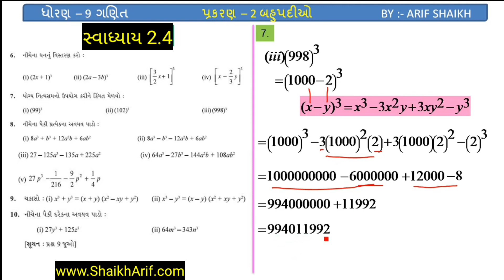ધોરણ 9 ગણિત સ્વાધ્યાય 2.4 દા - 6,7 / Dhoran 9 Ganit Swadhyay 2.4 / Std 9 maths chapter 2.4(6,7)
ધો.9 ગણિત  પ્ર - 2 બહૂપદીઓની ક્વિઝ આપવા માટે નીચે ક્લિક કરો.

ધો.9 અને 10 ના તમામ વિષયોનું સ્ટડી મટીરીયલ, તમામ એકમ કસોટીઓના પ્રશ્નોપત્રો, પ્રથમ/દ્વિતીય/વાર્ષિક પરીક્ષાના પ્રશ્નપત્રો, સ્વાધ્યાયના  પ્રશ્નોના સંપૂર્ણ અને આદર્શ ઉત્તરો, ઓનલાઇન ક્વિઝ માટે નીચે આપેલી વેબસાઈટની મુલાકાત લો.